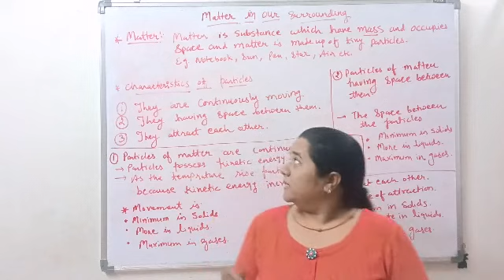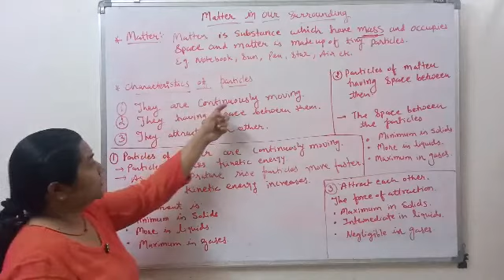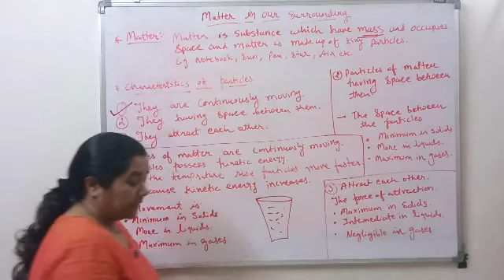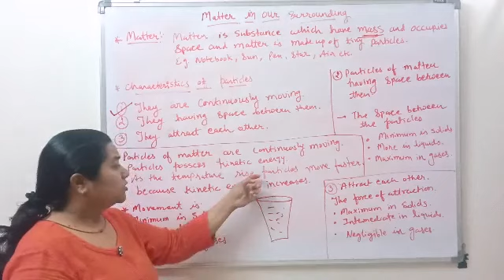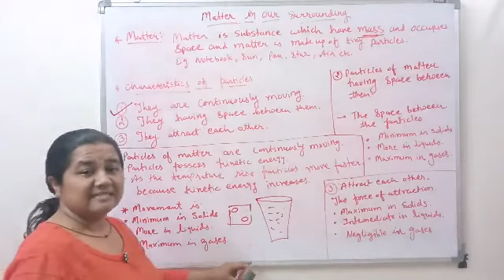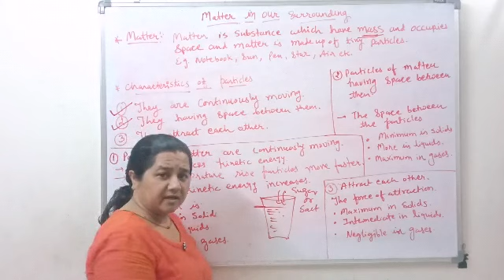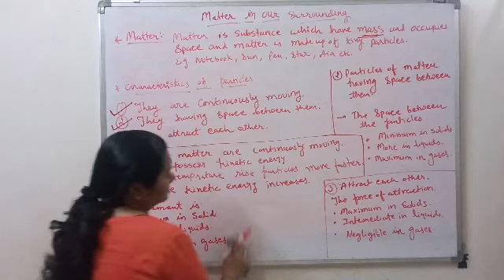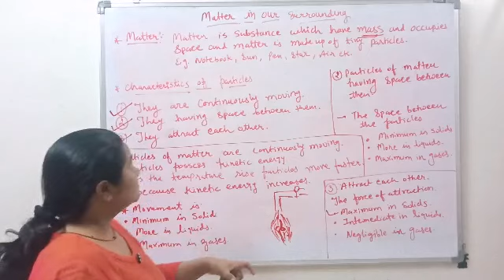Class-IX(Science)|Chapter-1|Matter in our surrounding|Part -1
Jalpa Desai